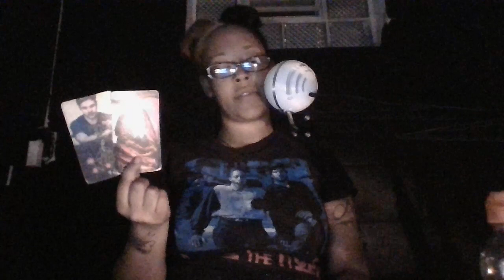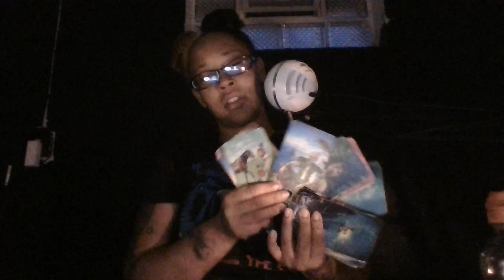RETURN OF THE MACK. AUTOCORRECT